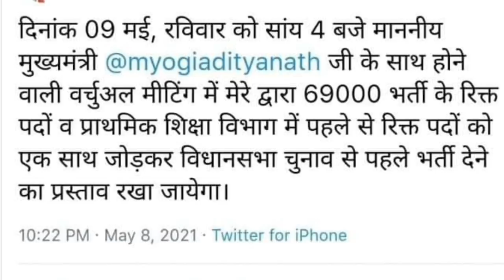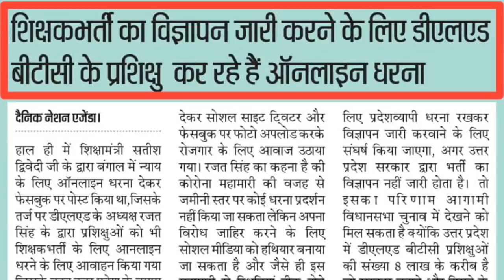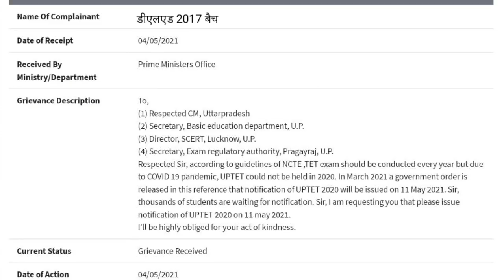UPTET 2020 OFFICIAL NOTIFICATION OUT OR NOT ON 11 MAY|PRIMARY TEACHER VACANCY BEFORE STATE ELECTION?